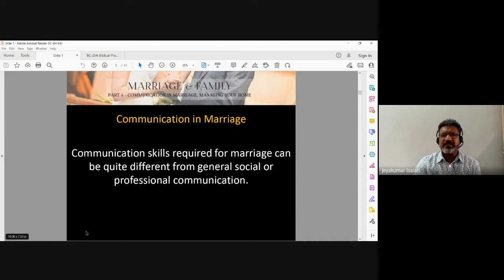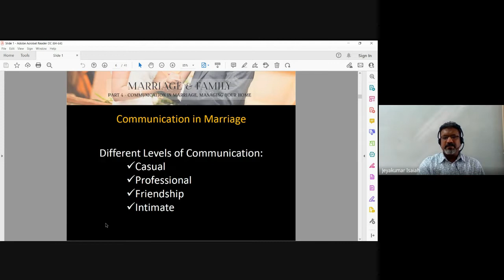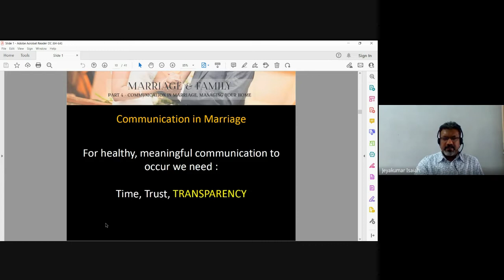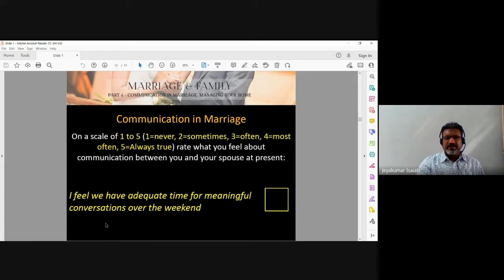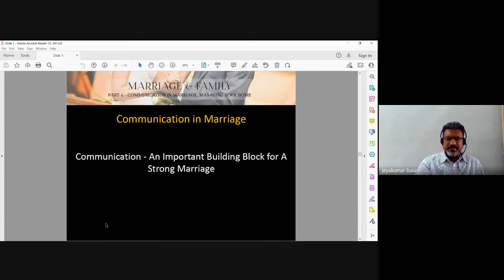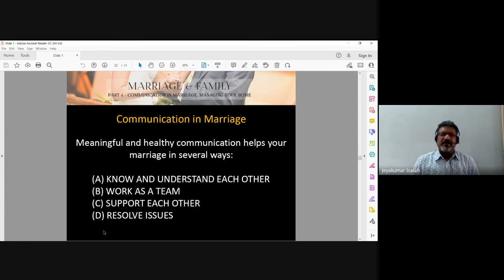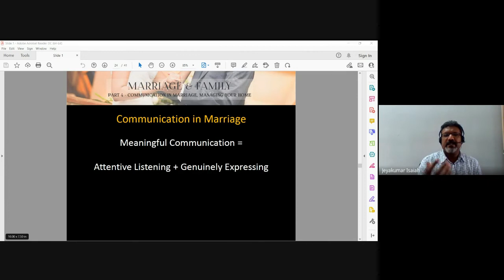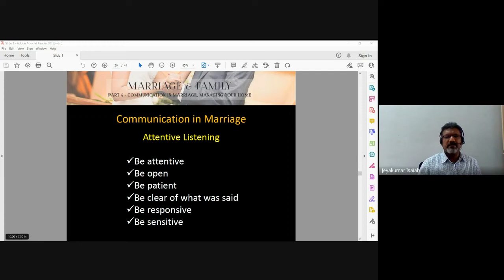Christian Marriage & Family | Lecture 13 : BC202-CM&F-20220913